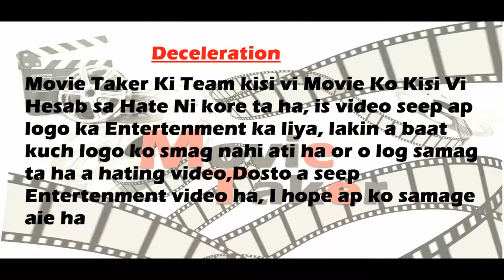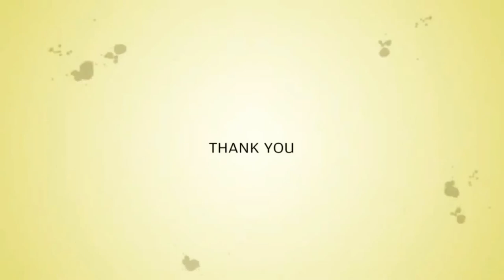33 Mistakes In Baaghi 3 Plenty Mistakes In Baaghi 3 Full Movie Tiger Shroff Shraddha Kapoor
33 Mistakes In Baaghi 3   Plenty Mistakes In  Baaghi 3  Full Movie   Tiger Shroff   Shraddha Kapoor
FILHALL | Akshay Kumar Ft Nupur Sanon | BPraak | Jaani | Arvindr Khaira | Ammy Virk | Official Video